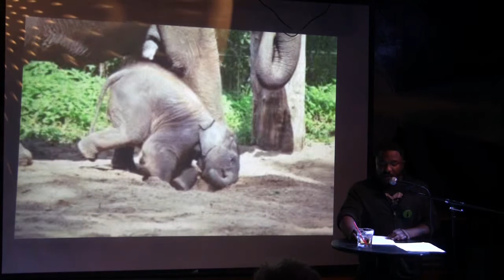"Fresh Air" - Brian Simpson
Performances from the June 2015 showcase of veteran writers at, "Incoming Live" at The Whistle Stop.